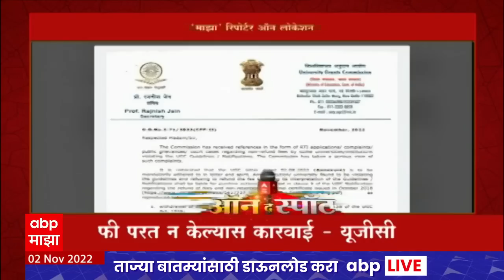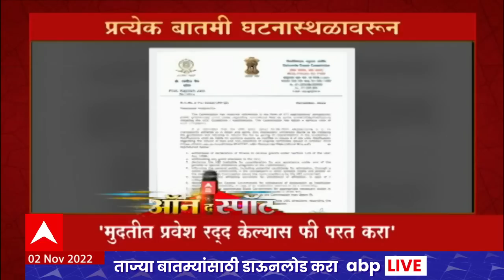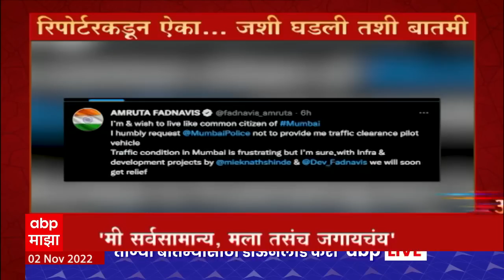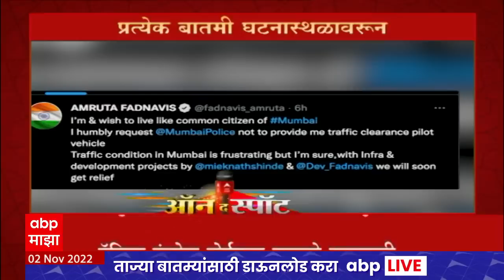On The Spot ABP Majha : ठाकरेंचं मिशन फोर्टी ते भिजे गुरुजी-शिंदे भेट, ऑन द स्पॉट : 02 November 2022